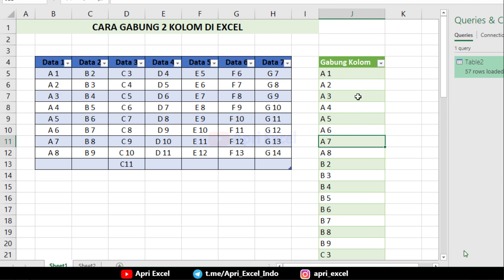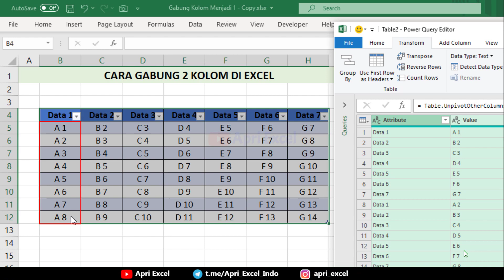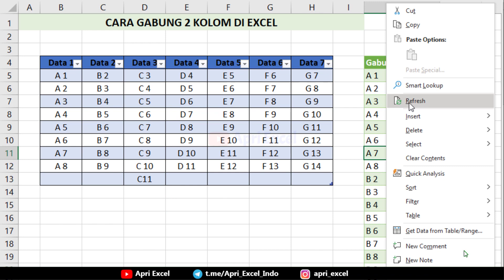Belajar Power Query Excel Indonesia ( Cara Gabung Kolom di Excel )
ingin tau cara gabung kolom di excel jadi satu .jika ada data baru yang di tambah kan atau di rubah. akan update otomatis. tanpa menggunakan rumus. maupun macro. hal ini bisa di lakukan dengan menggunakan fiture power query excel.